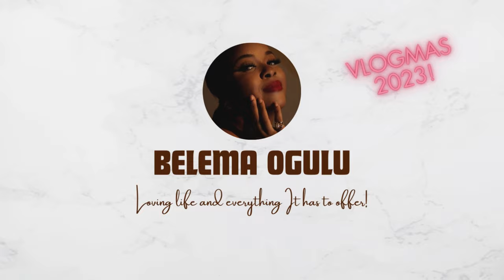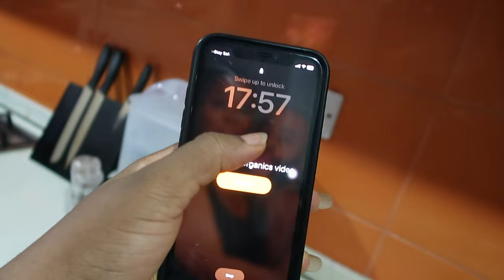A CHAOTIC DAY IN MY LIFE || VLOGMAS DAY 5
Spend a day with me when Chris is not at home 🤦🏽‍♀️  There's so much chaos in one video but I hope you love it regardless!

Shout out to all the single moms out there, una dey tryyy!! 👇🏽

👉🏼 Also, I have a class for newbie Content creators and Content Creators that'll love to scale their careers n 2024. It's from the 5th - 7th of January 2024.

I would love love love for you to attend my class and I can't wait to see yaa!!